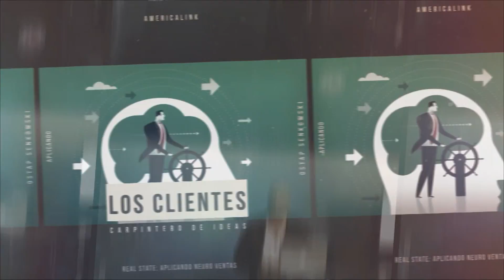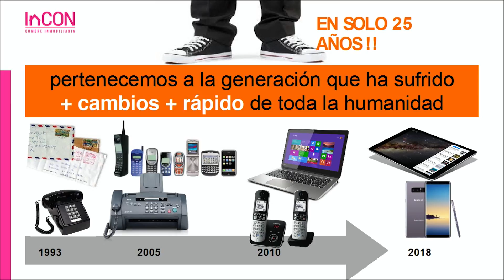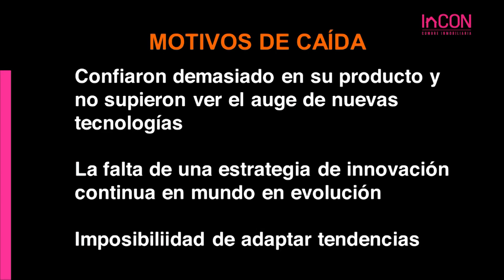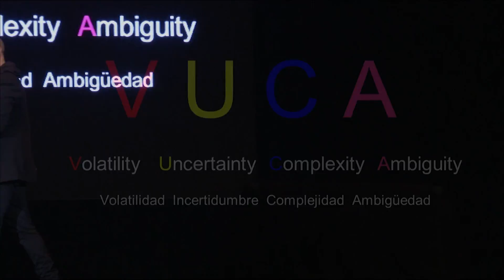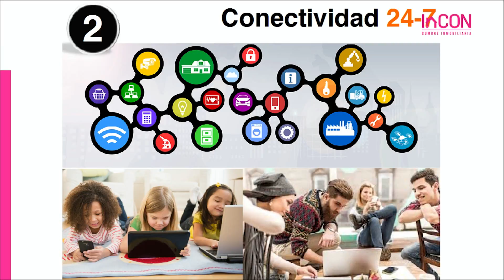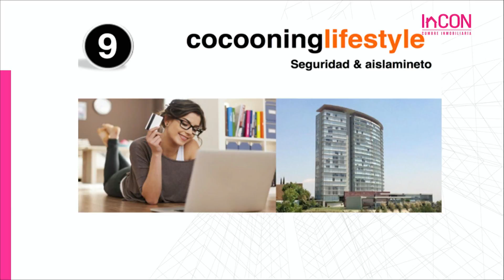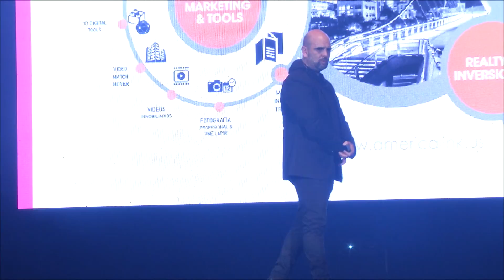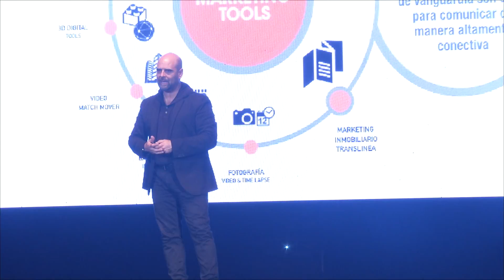Resiliencia tecnológica en el real estate.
Jorge Ostap Senkowski. Principal / Partner en Americalink Real Estate Solutions.

En un mundo cambiante y disruptivo, la tecnología está transformando el mundo inmobiliario. Es tu deber aprender, aprovechar y afrontar, o te quedarás atrás.